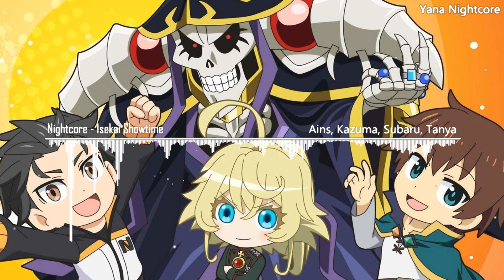Nightcore - Isekai Showtime [Isekai Quartet 2 OP 1 Full]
» Song : Isekai Showtime (異世界ショータイム)
» Artist : Ainz (Hino Satoshi), Kazuma (Jun Fukushima), Subaru (Yuusuke Kobayashi), Tanya (Aoi Yuuki)
» Anime : Isekai Quartet 2
◤ Program Used : After Effect + Wavepad Sound Editor.
◣ This Video is purely Fan-Made and non-profit.

• Note:

"I'm not owner from the original song or picture. I just made a
nightcore. Its purpose is only to support the original owners of
songs and images"